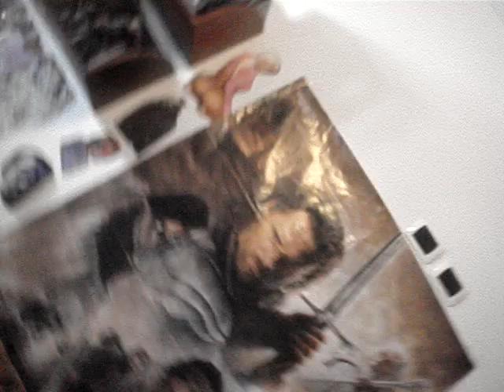Tonno Scream jazz 2